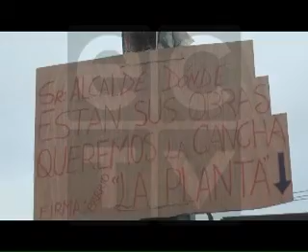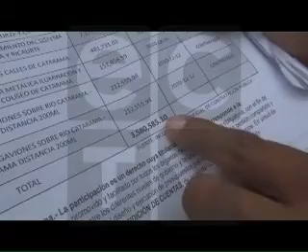ECTV NOTICIAS- LOS RIOS MUNICIPIO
EN EL CANTÓN URDANETA PROVINCIA DE LOS RÍOS, CIUDADANOS CERRARON CON CADENAS LAS PUERTAS DEL MUNICIPIO DE ESA LOCALIDAD///.. ELLOS EXIGEN UNA AUDITORIA DE LOS MONTOS ASIGNADOS A OBRAS QUE NO SE EJECUTARON DESDE EL AÑO 2010///...